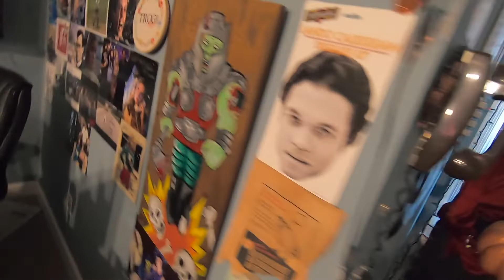Drinking Expired Jones Halloween Soda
It's a weird time, my friends. We are living through stress and a change that people haven't experienced in generations. Lot's of people are doing what they can to bring a little bit of joy, even if it's just for a few minutes.

 So, for this next week I am bringing back The Halloween Hell Show, if for nothing else to bring a little smile to those who love that spooky season. It will be just like the "real" one and I even have a few videos I never got to include in the 2019. I am calling it "Halloween Hell Show .5".

 But for tonight, I try an expired can of Jone's Halloween Soda. Honestly, I can't remember what year this can of Candy Corn soda is from but I am estimating 2013. I could be off by a couple years but for some reason I thought that was the last time they were available.

 Watch and see if I die. *Spoiler* I don't. Still a fun little trip back in time when the world was a little less serious.